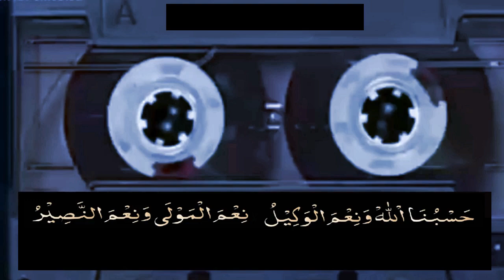Hasbunallah Wani'mal Wakil Ni'mal Maula Wani'man Nasir by @SantriNjoso - Tanpa Musik